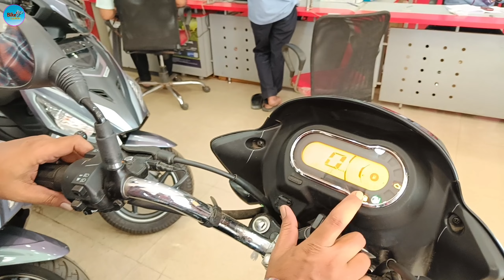New Hero Super Splendor Xtec Bs7 Flex Fuel 2023 Launch Price Mileage 11 New Update Full Details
New Hero Super Splendor Xtec Bs7 Flex